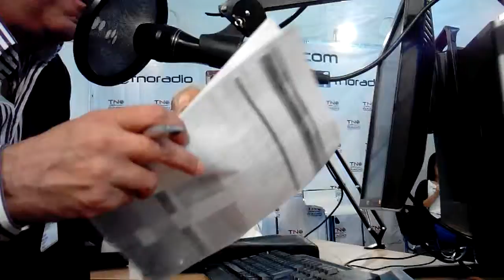GERENCIAPARATODOS RAFAEL NIEVES entrevista The Nasty Cats Rockabilly